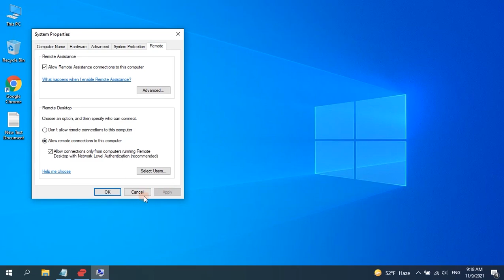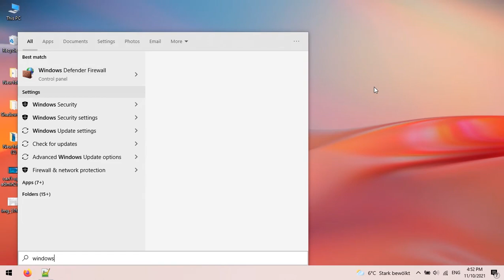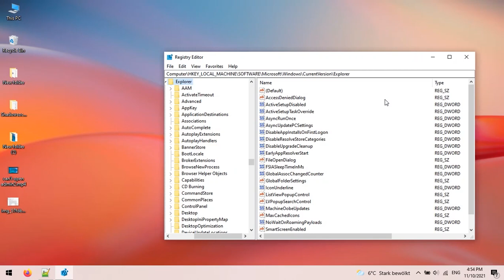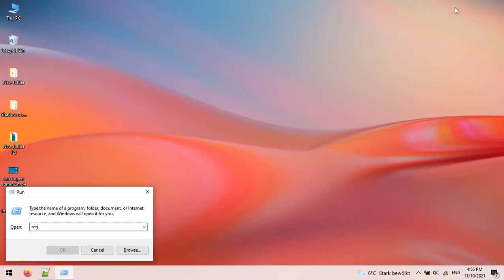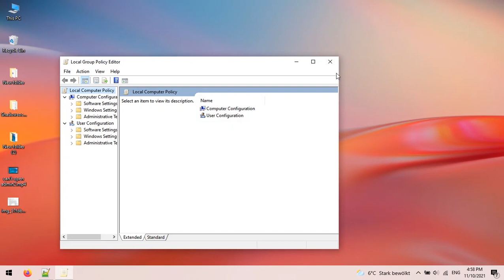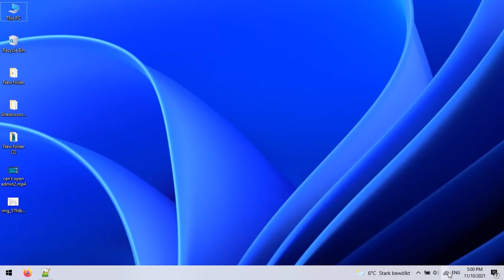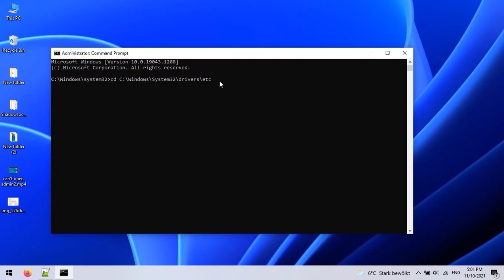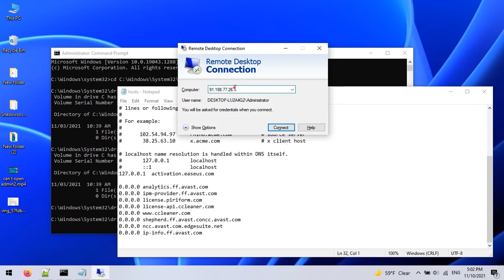remote desktop connection - fix remote desktop connection not working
Registry Editor
HKEY_CURRENT_USER\Software\Microsoft\Terminal Server Client
RDGClientTransport
Computer\HKEY_LOCAL_MACHINE\SYSTEM\CurrentControlSet\Control\Terminal Server\WinStations\RDP-Tcp